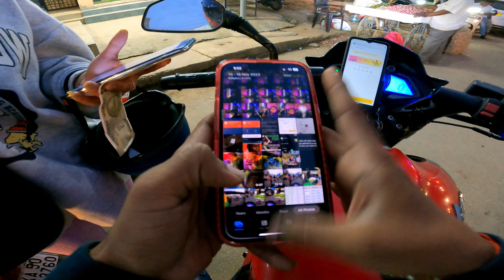Picking Up Girls To Earn Money | Bangalore | Red Hawk Rider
Topics Covered

Rapido
Rapido captian earnings
Rapido vs auto driver
Rapido bike taxi tamil
Rapido bike taxi malayalam
Rapido girl  rider
Rapido girl
Rapido girl customer
Rapido girl jump
Rapido girl reaction
Rapido girl tamil
Rapido girl malayalam
Rapido girl pickup
Rapido girl ride
Rapido girlfriend
Rapido girl customer  tamil
Rapido girl customer malayalam
Rapido bangalore
Rapido bangalore earnings
Girl bangalore
Bangalore girl
Bangalore girl bike ride
Girl bike